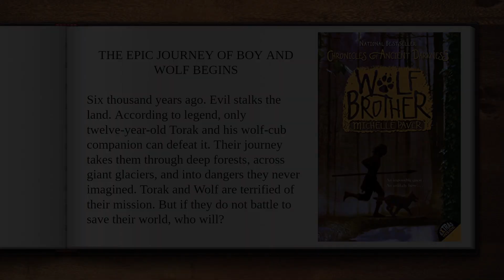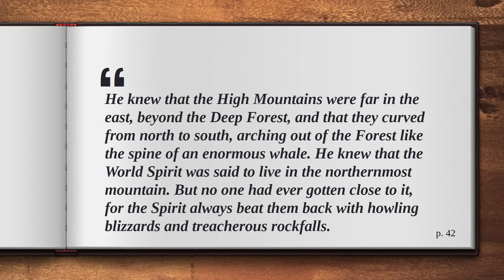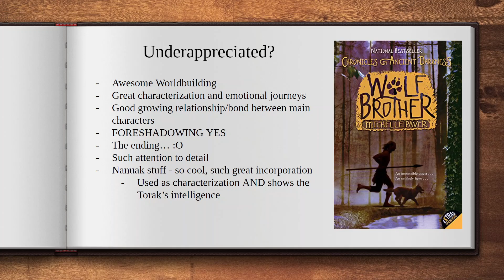Chronicles of Ancient Darkness: Wolf Brother by Michelle Paver | Book Talk/Book Review | Let's Read!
Today is a Book Talk/Review and/or Book Recommendation for Wolf Brother by Michelle Paver, Book One of Chronicles of Ancient Darkness. I have regained my love for this book and this series with Torak and Wolf, two awesome characters in an awesome series!!